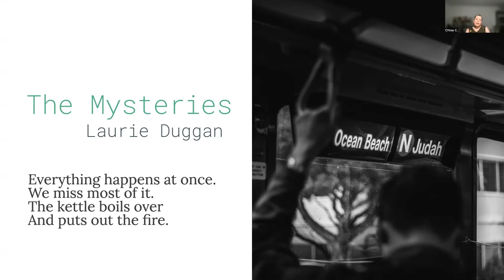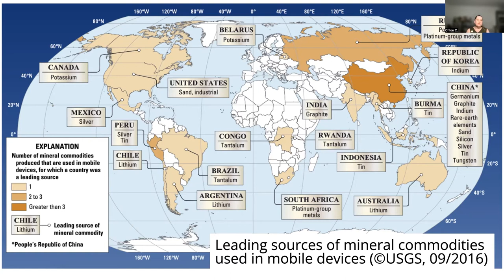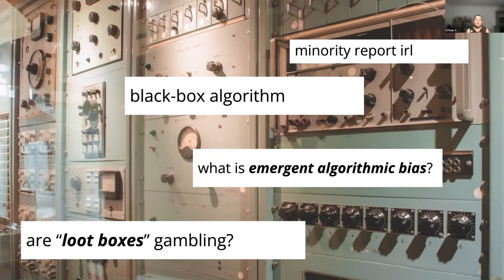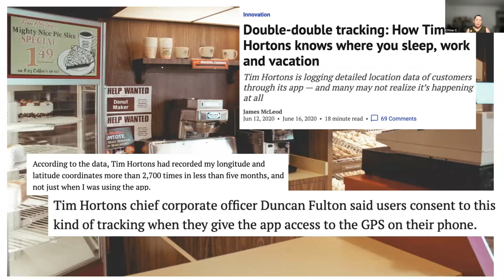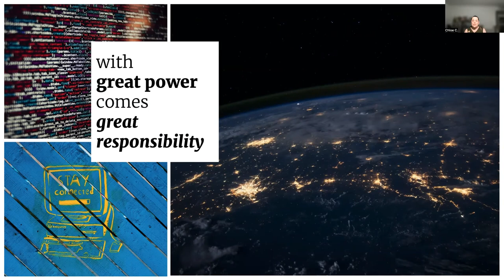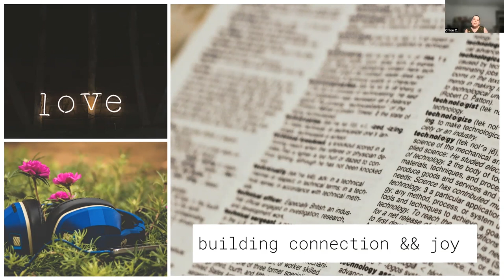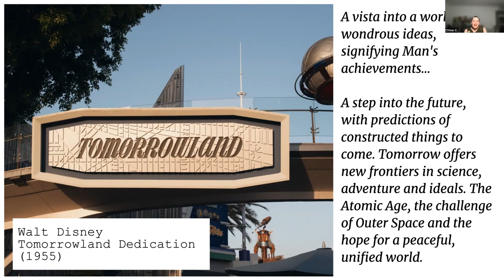Tomorrow can be a wonderful age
As technologists we are building the future every day. This is a talk about how to build that future sustainably, inclusively, and flexibly. To learn about HashiCorp's principles